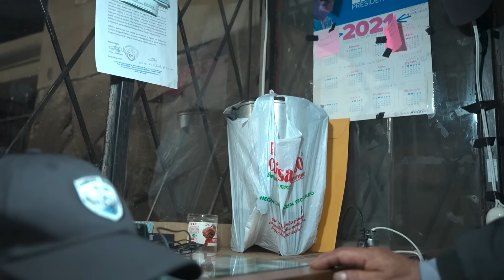Camellando como GUARDIA toda la NOCHE! 😰👮‍♂️ | Jeffer Valdiviezo